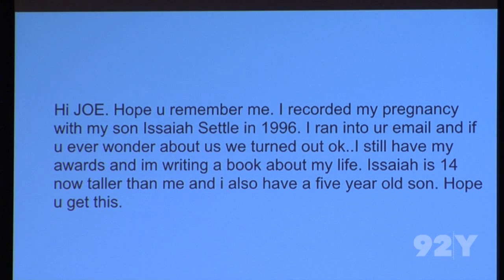"Teenage Diaries" Revisited LIVE Hosted by Robert Krulwich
In the late ’90s, a group of teenagers documented their lives for the NPR series, “Teenage Diaries.”

Now, 16 years on, come hear original diarists Josh Cutler, Amanda Brand and Melissa Rodriguez tell new stories about their lives as adults, in a fascinating discussion with “Radiolab” host Robert Krulwich and “Radio Diaries” founder Joe Richman.